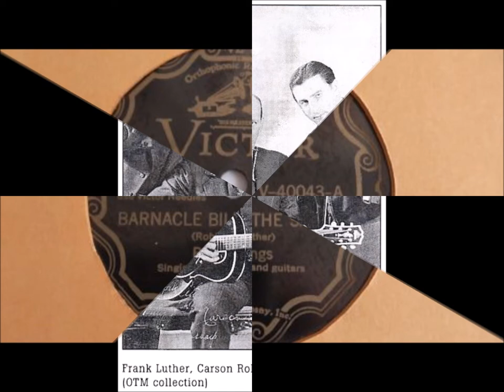Bud Billings - Barnacle Bill The Sailor (ORIGINAL) - (1928).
[Original Written by Carson Robison - Frank Luther]
1st. Recorded 28 December 1928
      by Bud Billings aka Frank Luther
 2nd. Version  Recorded 16 May 1929
     by Frank Luther and Carson Robison

Recorded 28 December 1928 Victor Studio,Trinity Baptist Church,114 N,5th. Street,Camden NJ - Frank Luther aka Bud Billings (vcl),Carson Robison (gt),Sam Freed (violin),Roy Smeck (steel gt).

FRANK LUTHER (Born Francis Luther Crow near Lukin,KANSAS 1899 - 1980).